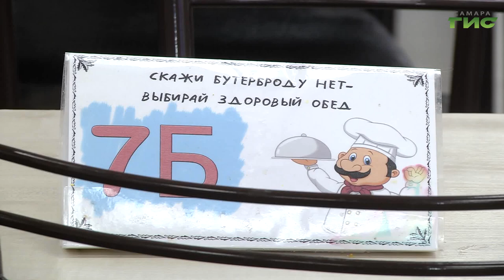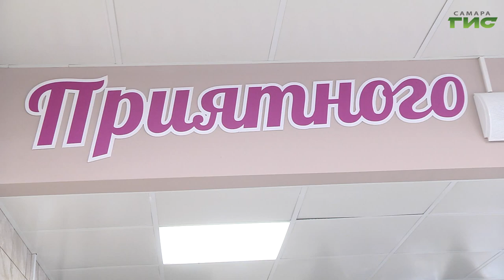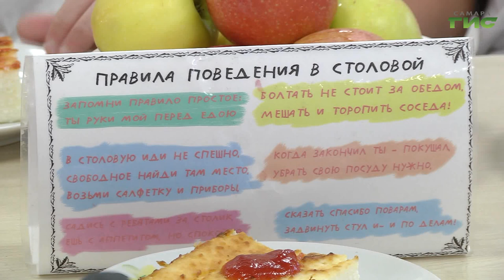Активисты "Народного фронта" проверили, как организовано питание в самарской школе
Правильное питание - основа здоровья и полноценного развития  организма. Особенно если речь идет о детях. Активисты Общероссийского народного фронта проверили, как организовано питание в одной из самарских школ. Участие в проверке приняли  представители профильного министерства, а также члены родительского сообщества. Подробности в нашем материале.